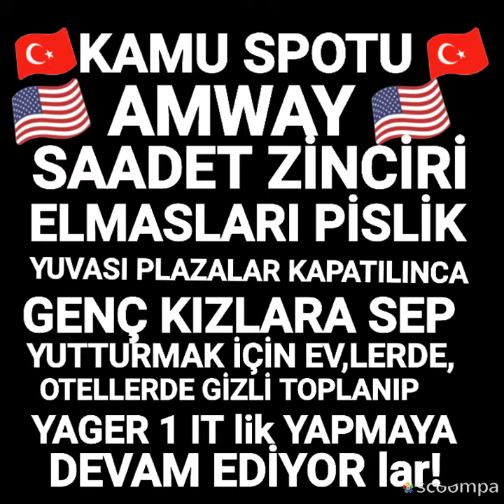Amway Türkiye elmasları aç gözlülük yaptı, sahte üye sahte fatura sep sattı